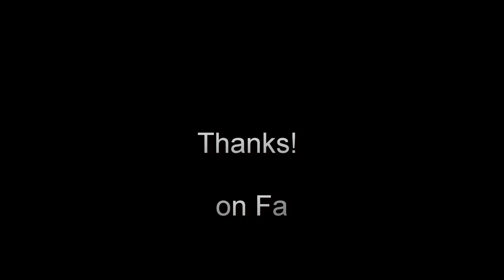Teddy Jack & The Alley Cats - The Alley Cat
Band: Teddy Jack & The Alley Cats
Location: Oklahoma City, OK
Title: The Alley Cat
Various Photos by: Sharon Kemerly, Biliegh Berry
Video by Geri Stockton.